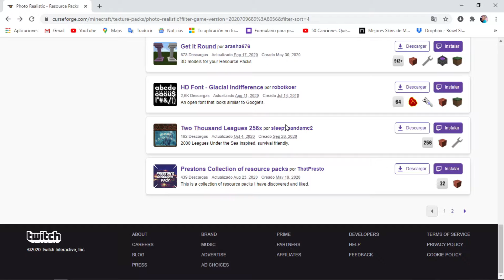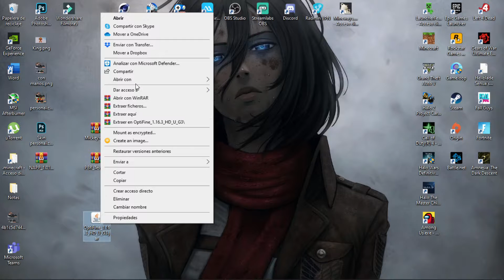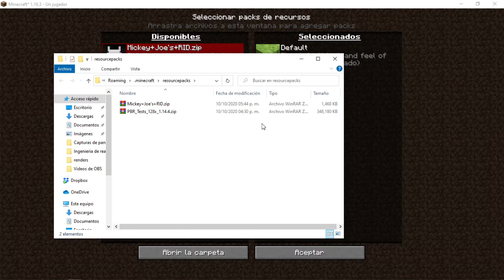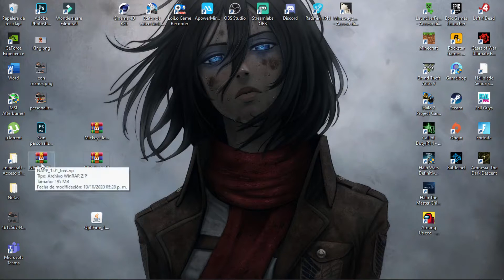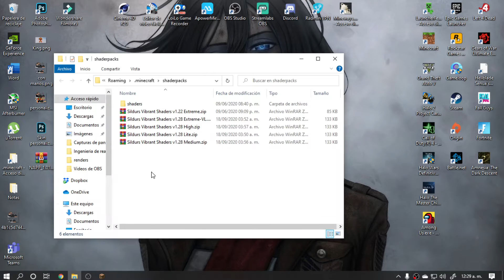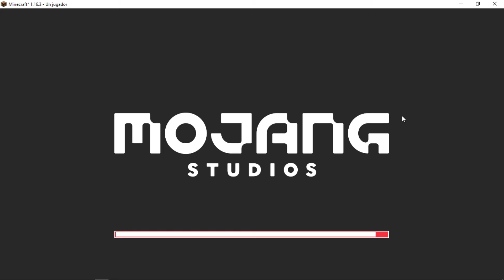Como instalar texturas en Minecraft java para cualquier Versión + OptiFine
Textura Patrix con la mejor gama (para apoyar al desarrollador de esta)

¡SOBREVIVAMOS TODOS JUNTOS!!